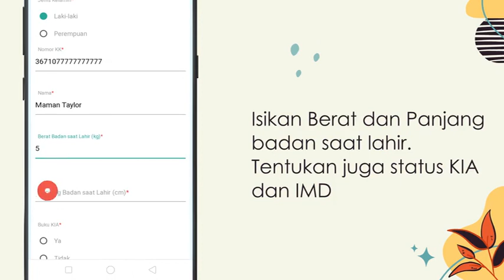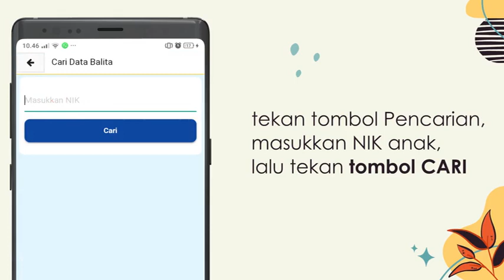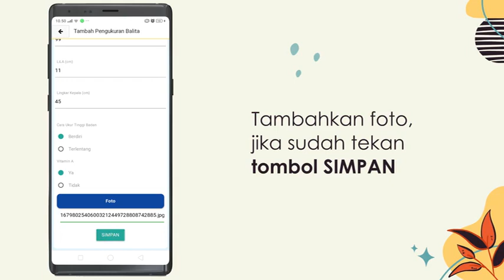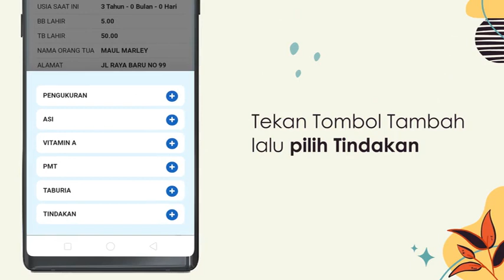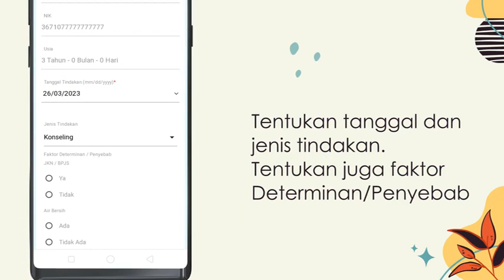Tutorial Aplikasi Sidata - Pendataan Stunting [TangerangTV]